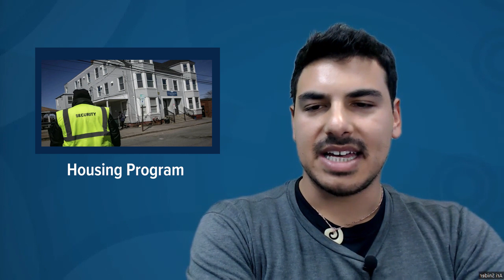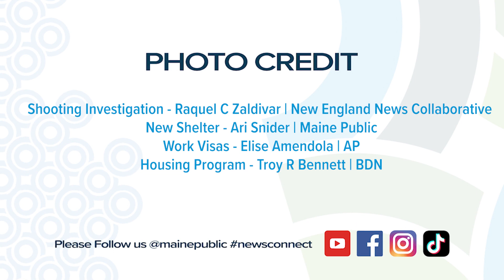Shooting Investigation, New Shelter, Work Visas, Housing Program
Welcome to Maine Public News Connect!

Today is Friday, November 17, and here are the week’s top stories.

Presented by Maine Public's Ari Snider.

Each week, News Connect presents top stories aired on Maine Public Radio, professionally translated into French, Portuguese, Spanish, and Somali, from English.

You can access these videos for free each week:

-  On our Maine Public News Connect playlist, on YouTube and Facebook

- And by following @mainepublic on Facebook and Instagram

This news initiative was designed with the Maine Immigrants' Rights Coalition, particularly with the help of PresentMaine, Congolese, and Angolan communities of Maine.

An additional thank you to these organizations who have helped raise awareness and have extended the reach of this project:
Catholic Charities of Maine, Greater Portland Immigrant Welcome Center, Portland Adult Education, Portland City Office of Economic Opportunity, and ProsperityME.

Maine Public News Connect has been made possible by individual supporters, businesses, and foundations from across Maine and by cPort Credit Union, Hannaford Supermarkets, IDEXX, Koo and Patricia Yuen, MaineHousing, and The Sam L. Cohen Foundation: all organizations dedicated to making difference in Maine.